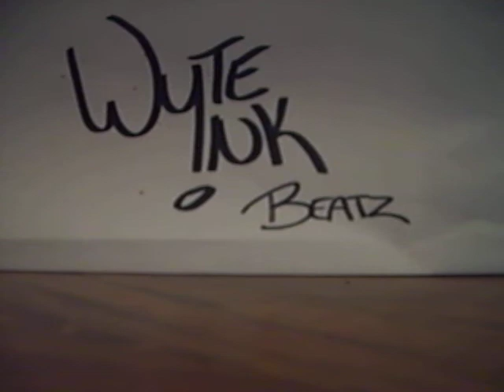WYTE INK - My Rocket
This is the 2nd song i made and performed awhile back. I still love it tho. please let me kno what u think.. i have over 1000 beats for sale.. email for info.. thanks.. wyte..

"You wanna ride on my rocket?"